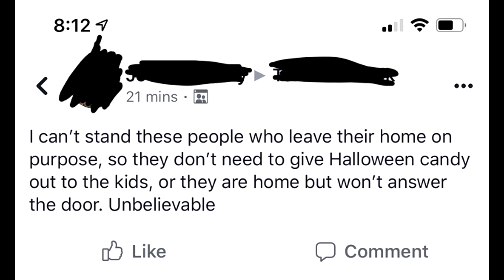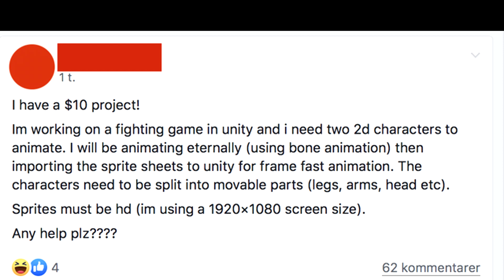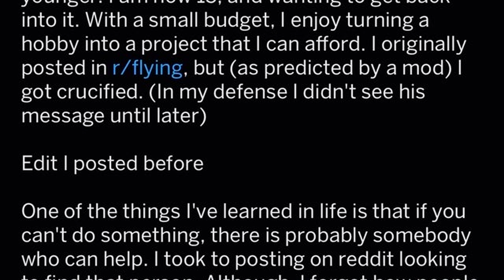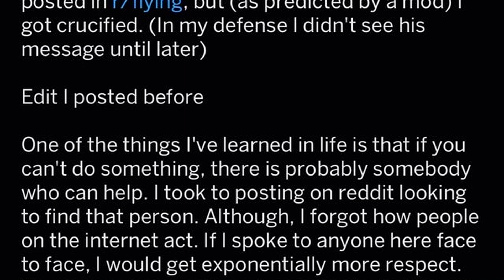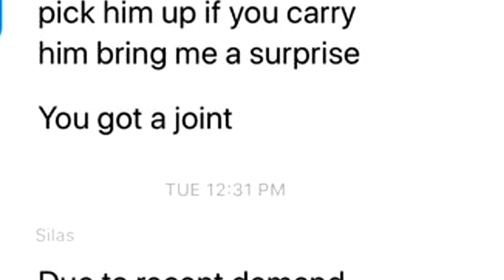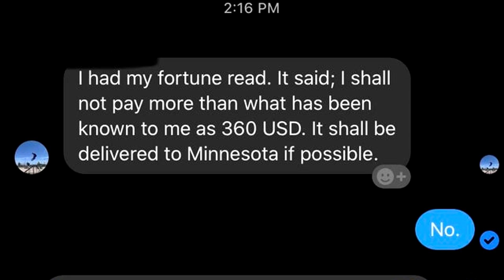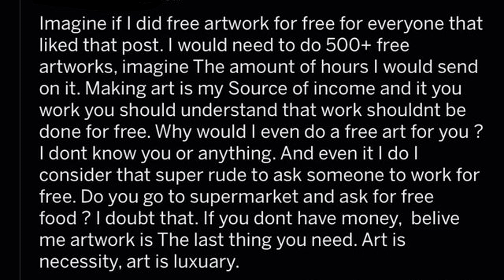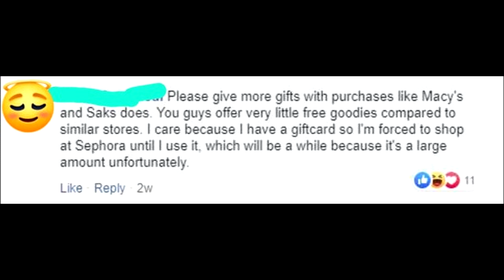r/ Choosingbeggars | "I CAN'T STAND THESE PEOPLE!!!"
HOW DARE THEY!?!?!?!?